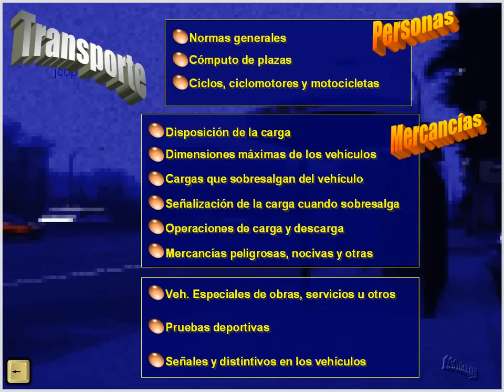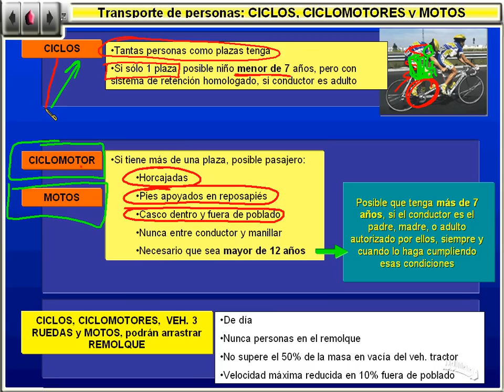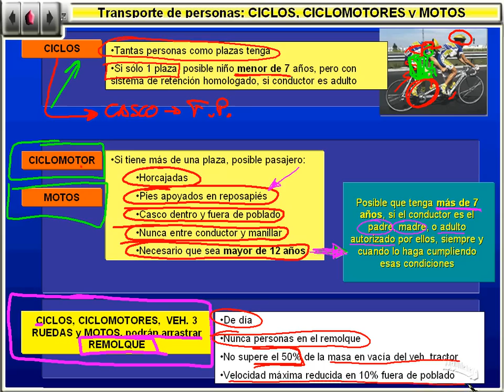Transporte de personas ciclos, ciclomotores y motos